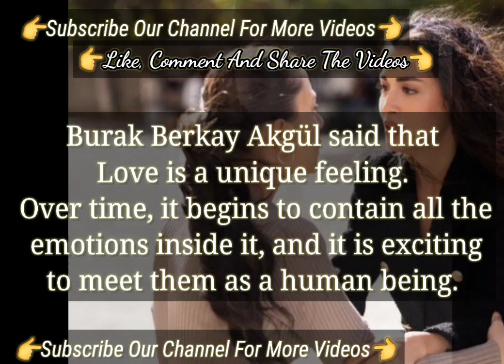First Sight Love Burak Berkay Akgül Özge Yağız | Turkish Tv Series Safir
I Enjoy It Very Much I Have a Lot Of Fun | Özge Yağız İçimizden Biri Turkish Tv Series Actress
The Bad Ratings Is The Reason Of Turkish Tv Series İçimizden Biri | Özge Yağız Turkish Tv Series
The Best Career Of Özge Yağız Turkish Tv Series | The Turkish Tv Series Actress Özge Yağız
The Turkish Tv Series was short Lived After Yemin Özge Yağız
The Turkish Tv Series was short Lived After Yemin Özge Yağız | Safir Turkish Tv Series
After Özge Yağız From The Character Of Yemin There Is Also A Actress The named Sıla Türkoğlu
Ozge Yagiz Is the One Who Helps Pet Animal | Turkish Tv Series Actors Özge Yağız
One By One Getting Sucess new Ozge Yagiz safir Series | Safir Turkish Tv Series Özge Yağız